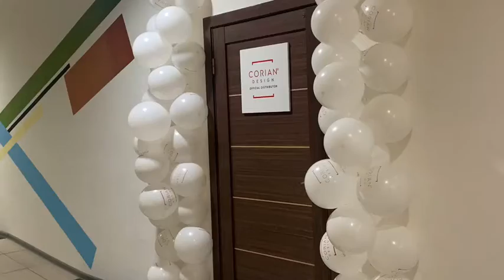Презентация Шоурума CORIAN TITAN 14 января 2022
14 января в Шоуруме CORIAN_TITAN прошло первое в 2022 году мероприятие!
Совместно с нашими партнерами Атлант-Ю, официальным поставщиком кухонного оборудования мы организовали для наших клиентов встречу в формате викторины и неформального общения. В программе были призы от нашего партнера Атлант-Ю, награждение ценным званием для каждого из присутствующих и азотное шоу от нашего партнера Culinaryon.  Уже планируем следующие интересные встречи для вас.
Ваш TITAN